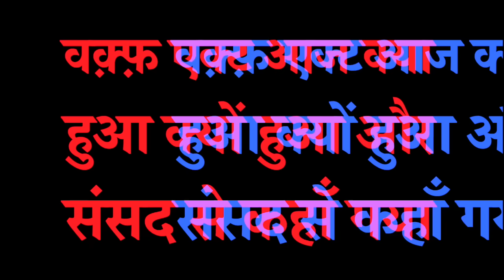वक़्फ़ एक्ट आज क्या हुआ क्यों हुआ और संसद से कहाँ गया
UPI--- dkdubeysir@okaxis

#  New youtube channel for english Medium